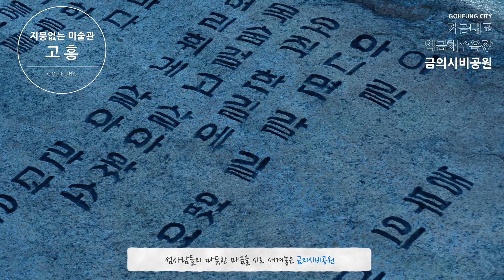남해안 해안경관도로 '남파랑'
국토교통부가 소개하는 아름다운 남해안해안경관도로
글로벌 관광거점 남해안 통합관광브랜드 "남파랑"

남해바다 8개의 물결을 따라 펼쳐지는 쪽빛일주 안에서
여러분의 특별한 행복을 찾아보세요!